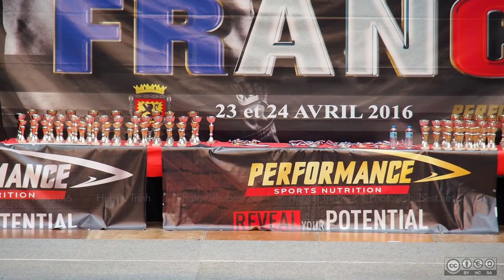2016 IFBB France - Finale - Men's Physique -1m70 (Comparaisons, Défilé & Podium)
2016/04/23-24 à Gravelines (59), France. Men's Physique  -1m70.
Filmé avec Olympus OM-D EM-5 @ 1280x720px.